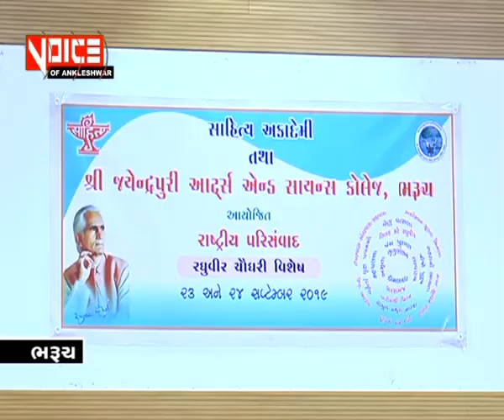VoiceOfAnk News 23_09_19_ભરૂચમાં સાહિત્ય અકાદમી દ્વારા રઘુવીર ચૌધરી વિશે પરિસંવાદ યોજાયો.